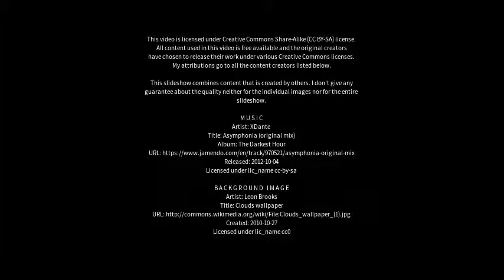Best places to visit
Best places to visit - Powelltown (Australia) Best places to visit - Slideshows from all over the world - City trips, nature pictures, etc.